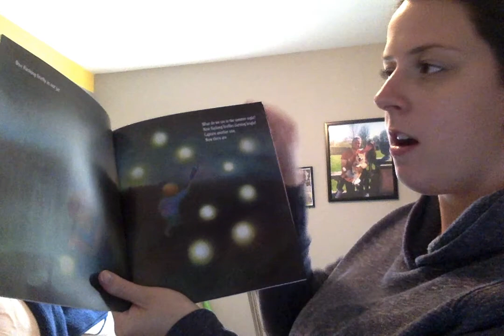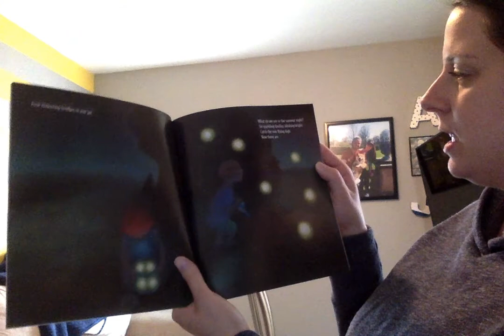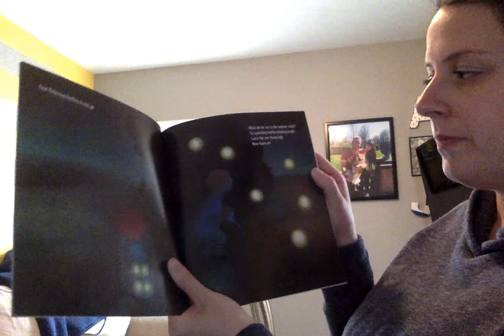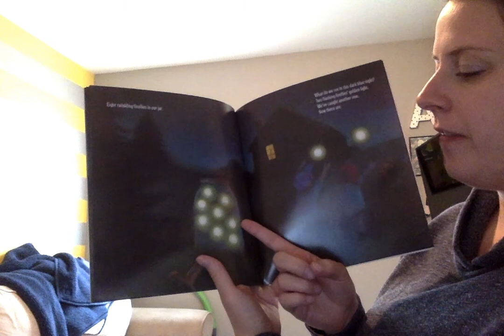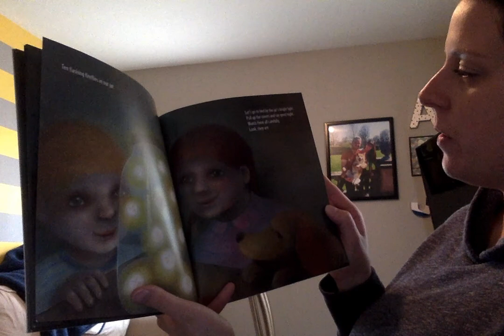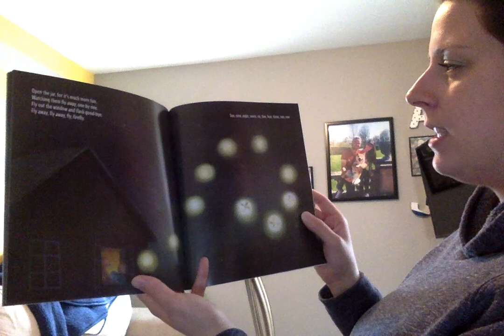Ten Flashing Fireflies by: Philemon Sturges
Story Time with Ms. Amanda